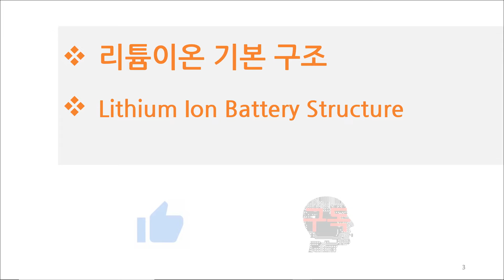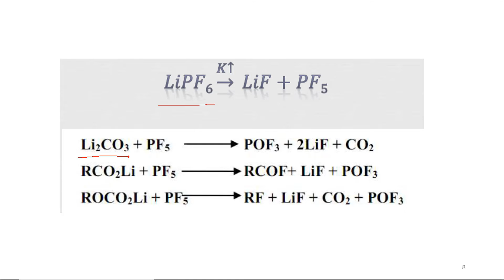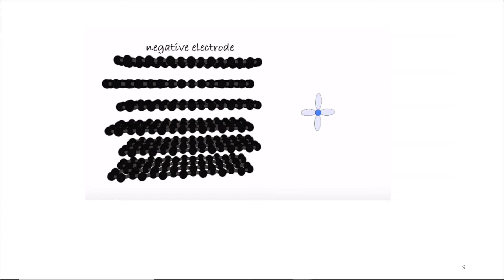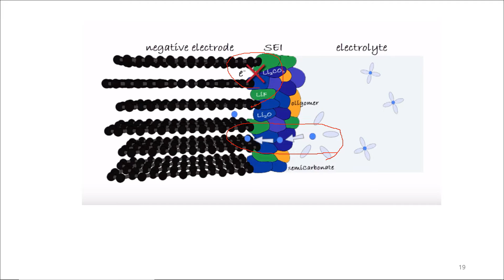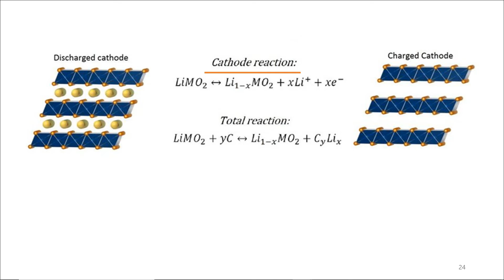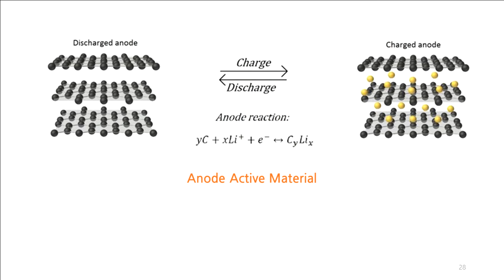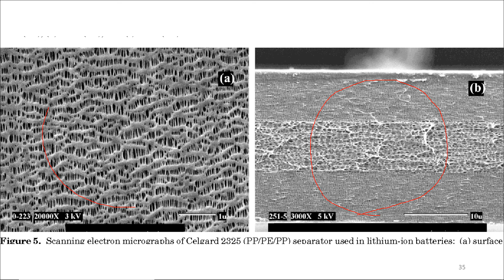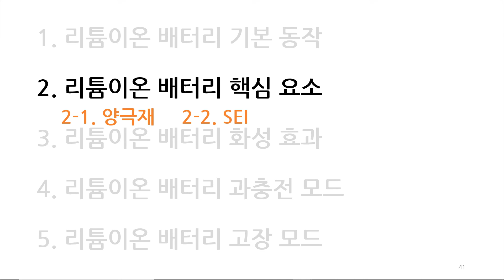리튬이온 이차전지 기술 : 배터리 핵심구조 (양극, 음극, 전해액, 분리막)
설정옆  '자막' 누르시면 한글 자막 보실 수 있습니다.
1. 리튬이온 기본 구조
2. 리튬이온과 전해액 결함
3. SEI layer
4. 전해액 구성
5. 양극 구조
6. 음극 구조
7. 분리막 구조
8. 분리막 특성